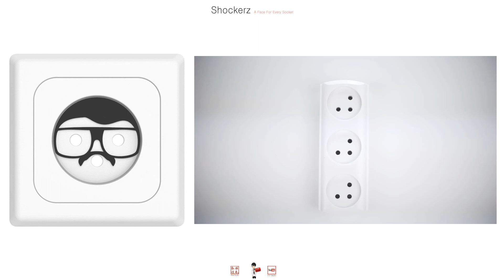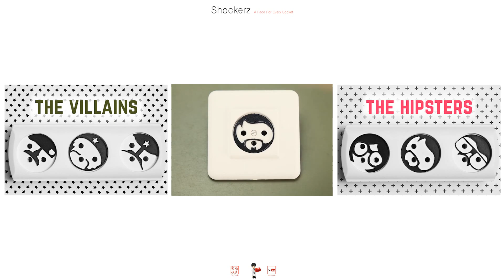Shockerz: 콘센트 소켓을 귀여운 캐릭터로 만드는 스티커-[스나이퍼 뉴스룸]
가정의 벽에 위치한 소켓을 다양한 캐릭터로 디자인해주는 독특한 얼굴 캐릭터 스티커 Shockerz는 ABS 플라스틱 재질로 3가지 테마 디자인으로 선보입니다.